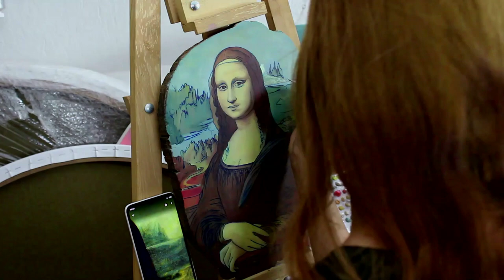Mona Lisa Oil Painting on Centennial Walnut Tree / Construction Stages Part 1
1=Leonardo da Vinci / Mona Lisa     Year 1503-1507 / 1519

I started to work on 'Reproductions' of 100 / 150 year old tree slices, the works of Painters in Ancient Times. It takes a long time to make because it is an oil paint, so I will upload part by part. I have listed some of the names of the tables I will make below.

Some of the Names of the Tables I Will Make
1=Leonardo da Vinci / Mona Lisa  Year 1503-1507 / 1519
2=Grant Wood / American Gothic 1930 (I will use 2 tree slices)
3=Frida Kahlo / Self-portrait (1941)
4=Johannes Vermeer  / Girl with a Pearl Earring 1675
5=Sandro Botticelli   / Birth of Venus 1445–1510 (I will use3 tree slices)
6=James Abbott McNeill Whistler / Whistler's Mother 1871
7=Jacques-Louis David / Marat's Death 1793
8=Jacques-Louis David / Patroclus 1748–1825
9=John Collier  / Lady Godiva 1897
10=William-Adolphe Bouguereau / A Girl Defending Herself against Eros 1825–1905
11=Frederic Lord Leighton / Flaming June 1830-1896
12=William-Adolphe Bouguereau /  After the Bath 1875

My other shop where I sell art paints (watercolors, oil paints, pastel paints, etc.) :